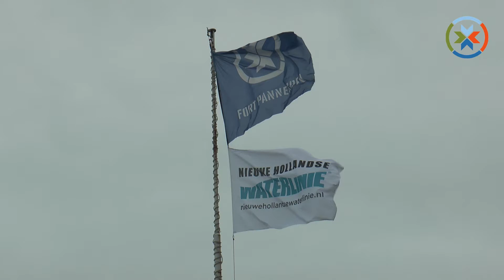Doornenburg - Zomeravond in Fort Pannerden 29- 07- 2021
We bieden u alle fort activiteiten die u vindt op onze

Ook de prachtige tentoonstelling met fotokunst en bronzenbeelden van  Ineke van Middelkoop en Rita Oostendorp is te bezoeken.
Muziek:
Als extra wordt er vanaf 19.00 uur muziek gemaakt: bij mooi weer op het terras, bij slecht weer in het fort. Sfeervol is het altijd!
Wie treden op? Trio WMJ uit Huissen.  Velen uit onze regio kennen hen al van optredens bij de Buitenpoort, de Huissense dagen of bijvoorbeeld het 3 oeverfestival.
De muziek kan het best omschreven worden als softpop uit de sixties en seventies.